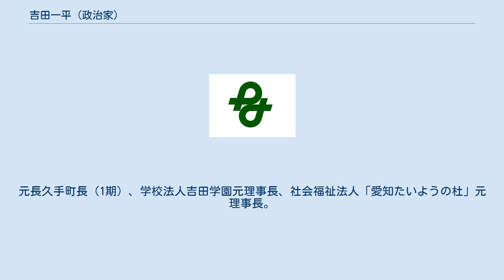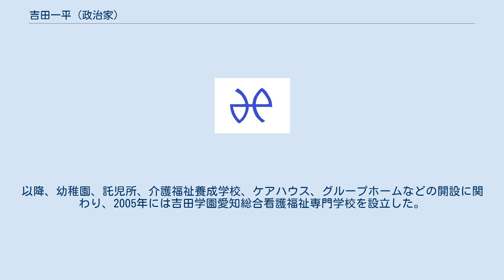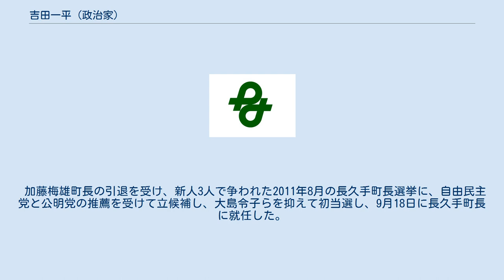吉田一平 (政治家)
吉田 一平（よしだ いっぺい、かずひら、1946年4月1日 - ）は、日本の政治家。
愛知県長久手市長。
元長久手町長（1期）、学校法人吉田学園元理事長、社会福祉法人「愛知たいようの杜」元理事長。
 愛知県長久手村（後の長久手市）に生まれる。
 父親は、当時、長久手村役場職員で、後に長久手町長を務めた吉田一男。
1964年、愛知県立愛知商業高等学校を卒業し、独立系商社である岡谷鋼機に入社し、以降15年間勤務するが、過労から椎間板ヘルニアを患い1979年に退職した。
 退職した吉田は、自治会、消防団などの地域活動に深く関わるようになった。
 1981年に学校法人吉田学園を設立して、理事長となり、愛知たいよう幼稚園の経営にあたり、次いで1986年に社会福祉法人愛知たいようの杜を設立して、理事長となり、翌1987年に特別養護老人ホームとショートステイ施設を開設した。
以降、幼稚園、託児所、介護福祉養成学校、ケアハウス、グループホームなどの開設に関わり、2005年には吉田学園愛知総合看護福祉専門学校を設立した。
 また、この間、里山の雑木林の保全運動にも取り組み、2003年には特定非営利活動法人雑木林物語を設立して理事長となった。
 加藤梅雄町長の引退を受け、新人3人で争われた2011年8月の長久手町長選挙に、自由民主党と公明党の推薦を受けて立候補し、大島令子らを抑えて初当選し、9月18日に長久手町長に就任した。
選挙の時点で決定していた2012年1月4日の市制施行により、初代長久手市長となった。
 2015年8月に行われた市政移行後初の市長選にて再選。
2019年、元市議の佐野尚人ら2候補を破り3選。